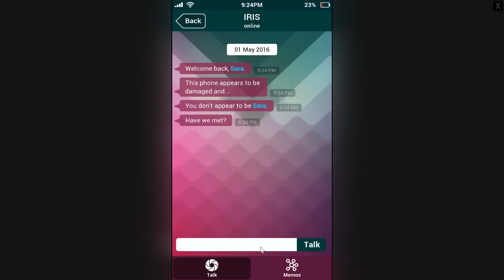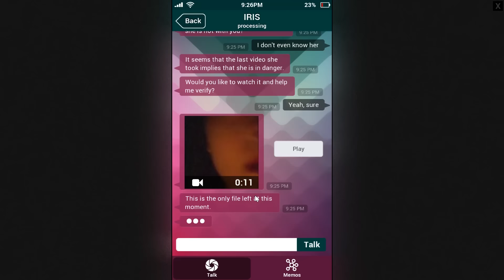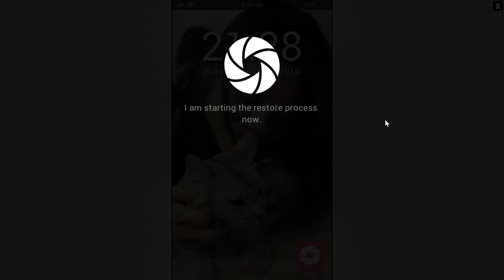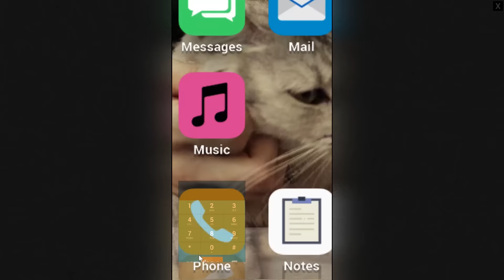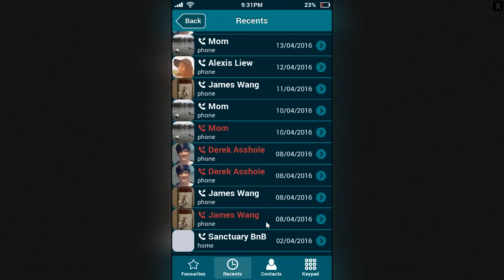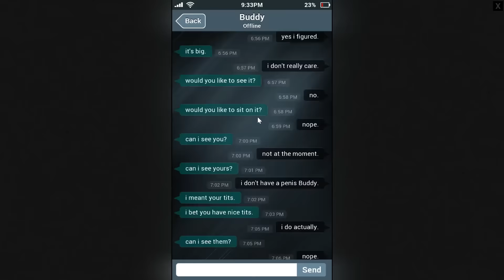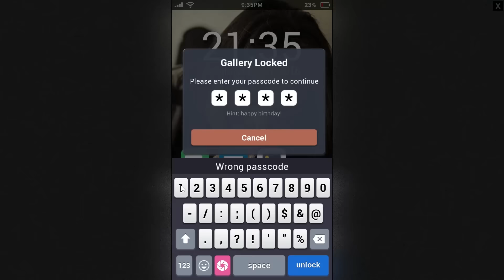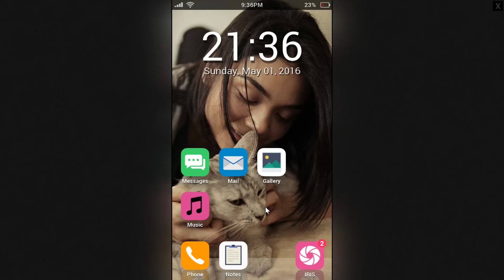A SECOND CHANCE? | Sara Is Missing - Part 5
A let's play of Sara Is Missing showing gameplay of SiM Game on the PC with NateWantsToBattle and Dookieshed